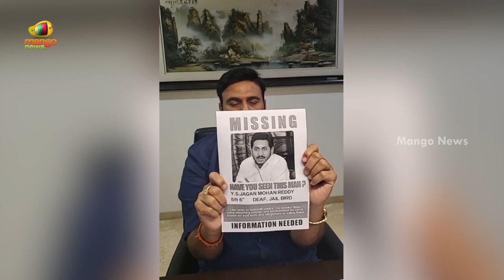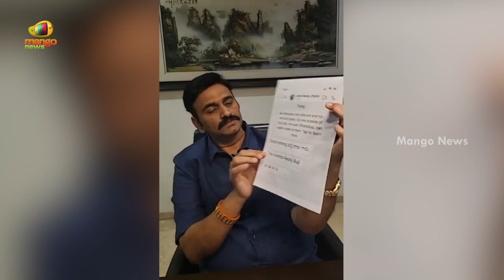YCP MP Raghu Rama Krishna Raju Aggressive Comments in LIVE | AP Politics | AP News | Mango News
YCP MP Raghu Rama Krishna Raju Aggressive Comments in LIVE.